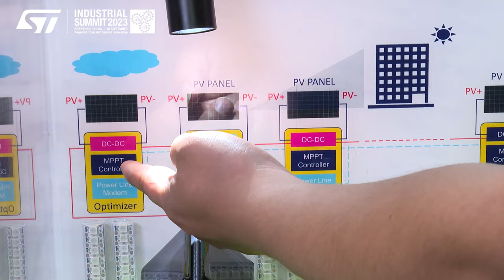ST @Industrial Summit 2023: PLC based Smart Solar PV optimizer（基于PLC的智能光伏组件优化器）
此方案演示分别展示了汽车行驶和充电过程中汽车电池的放电和充电过程。能量与流量的关系通过动态LED路径显示，充电状态、可用电量、行驶里程和温度均显示在面板上的显示屏。